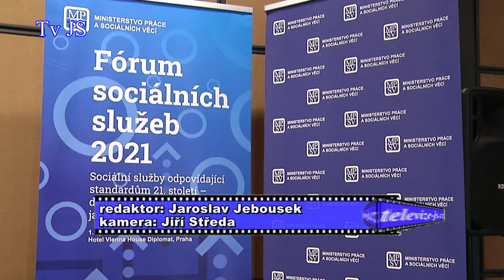Ocenění Senior domu Tmavý Důl - 2021